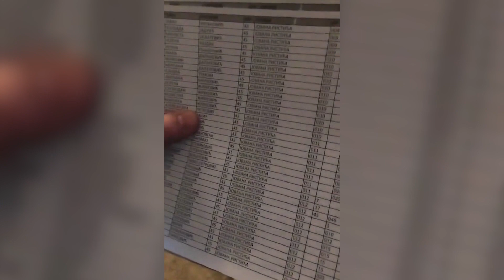Naprednjaci došli da traže glas od pokojnice